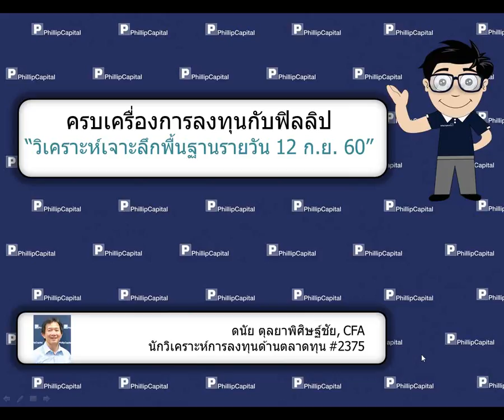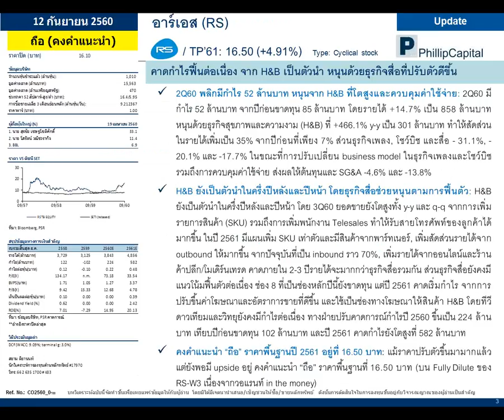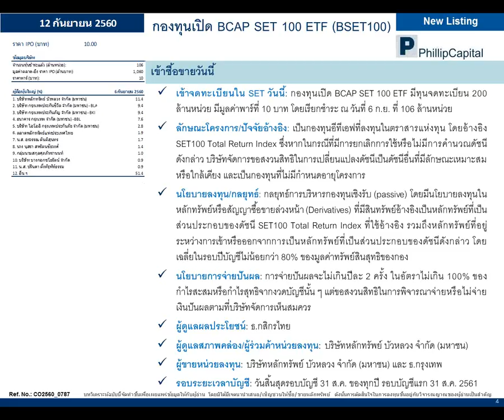วิเคราะห์เจาะลึกพื้นฐานรายวัน (12 ก.ย. 60):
D, RS, BSET100 รับฟังคำแนะนำของนักวิเคราะห์ บ.ฟิลลิป ได้ที่นี่ทุกเช้าค่ะ หากมีข้อสงสัย ต้องการคำแนะนำติดต่อ